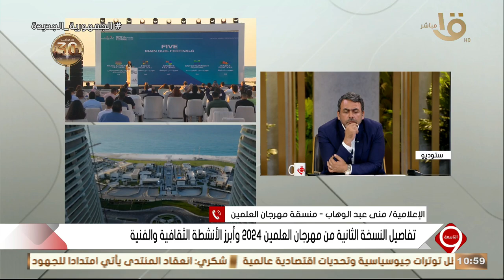الإعلامية منى عبد الوهاب منسقة مهرجان العلمين: مجهود الشركة المتحدة هذا العام مضاعف وأكثر تميز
التاسعة | الإعلامية منى عبد الوهاب منسقة مهرجان العلمين: مجهود الشركة المتحدة هذا العام مضاعف وأكثر تميز